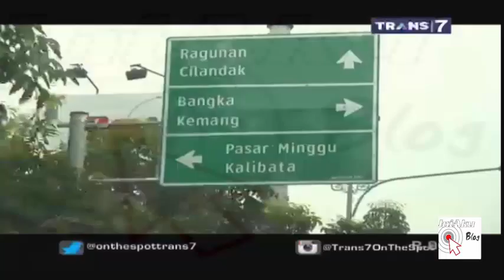Gorengan Berbahaya On The Spot Trans 7 Terbaru